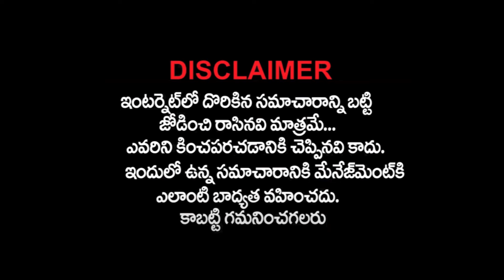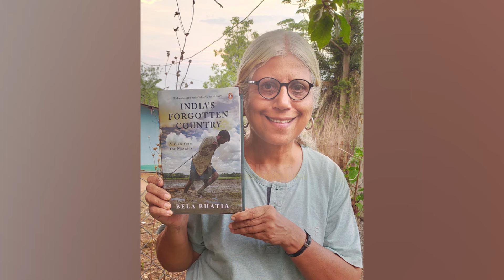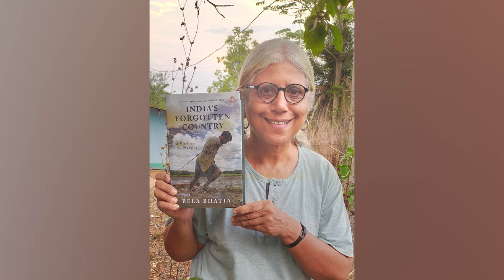ఇండియాకి చదువుకుందామని వచ్చి ఆడపిల్లల కోసం పోరాటం చేస్తున్న ఫారెనర్..| Bela Bhatiah Story Telugu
Watch: ఇండియాకి చదువుకుందామని వచ్చి ఆడపిల్లల కోసం పోరాటం చేస్తున్న ఫారెనర్..| Bela Bhatiah Story Telugu

About Jeen Dreze
మాసిన బట్టలు తో ఉన్న ఫారెనర్ ని చూసి బిచ్చగాడు అనుకున్నారు..కానీ ఆయనెవరో తెలిసి షాక్